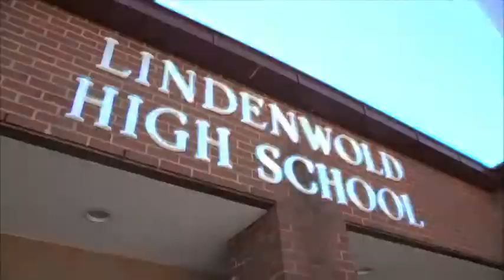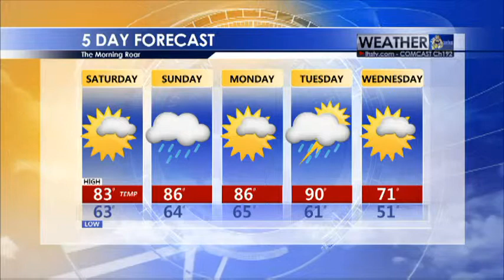TheMorningRoom 8 (Output 1).mp4